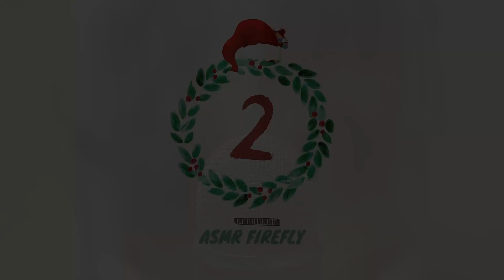ASMR Relaxing Sponge Sounds w/ lots of Crinkles (NO TALKING) 🎄 Christmas Calendar #2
Hello and welcome (back) to my channel! This is day 2 of my Christmas Calendar series! Today, you'll get lots of nice crinkle sounds with a tingly sponge that I hope you enjoy! See you tomorrow with a new video. ***Jeanne

* Leave a comment (even if it's simply "commenting for engagement" 😄)
* Share my video with others who might enjoy it, too

All of these show YouTube that you like my videos so they get shown to more people.

📌 TIMESTAMPS

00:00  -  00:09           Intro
00:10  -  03:21           Slow crinkle sponge squeezing
03:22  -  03:40           Faster sponge gripping
03:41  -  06:09           Gentle sponge scratching
06:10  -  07:39           Sponge scratching w/ alternating distance
07:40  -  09:28           Sponge tapping w/ alternating distance
09:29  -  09:58           Sponge on mic
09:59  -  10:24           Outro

What the h*** is this?

ASMR (Autonomous Sensory Meridian Response) is a relaxing, tingly sensation - often experienced on the scalp and moving down the back of the neck - in response to a particular sound or visual trigger. As a genre on YouTube, it refers to content specifically created to invoke this feeling. Even if you have never felt it - some just don't - ASMR videos might still feel calming and can help you concentrate or fall asleep.